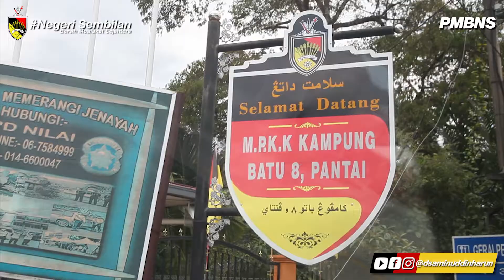15 Ogos 2020 I Konvoi Bermotor Bantuan Asnaf DUN Lenggeng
Video sorotan jelajah menyantuni golongan asnaf di DUN Lenggeng tempoh hari.
Alhamdulillah saya serta YB Suhaimi Kassim, ADUN Lenggeng turut disertai oleh rakan-rakan daripada Pusat Khidmat DUN Sikamat dan Lenggeng dalam siri kali ini.
Saya pohon doa dari rakan-rakan agar saya serta barisan kepimpinan Kerajaan Negeri tidak sesekali letih dan lelah dalam usaha membantu golongan yang kurang berkemampuan.
Insya-Allah, saya dan pemimpin Pakatan Harapan Negeri Sembilan akan berusaha untuk menjelajah ke seluruh negeri ini menyantuni seramai mungkin rakyat yang mampu kami temui.